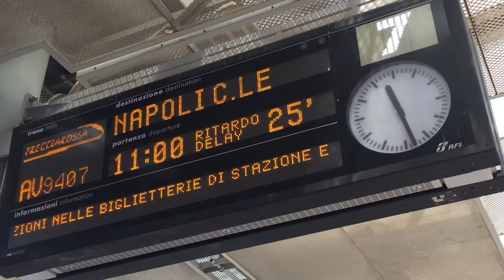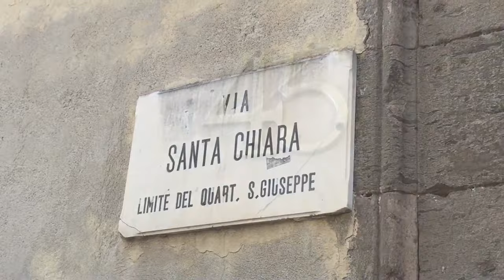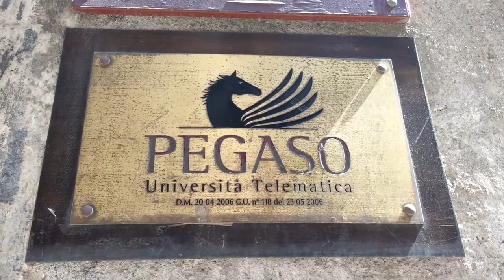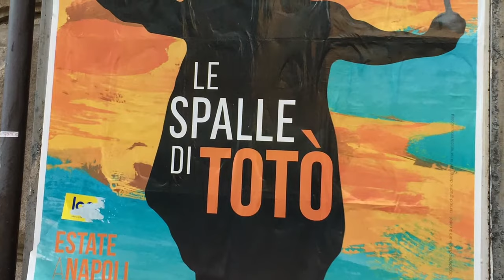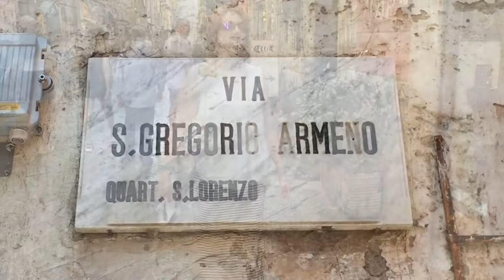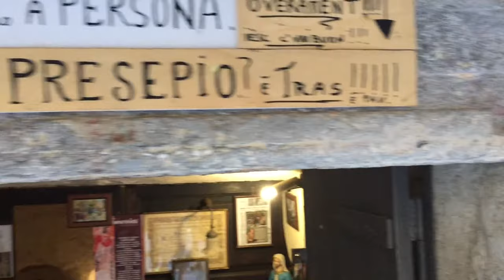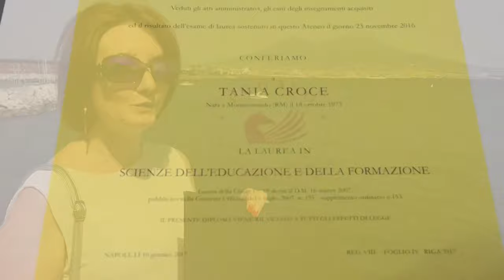Ci sono viaggi divertenti e...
Ricordi di Napoli, quando sono andata a ritirare la pergamena di laurea secondalaurea sosoddisfazioni!. Luglio 2017